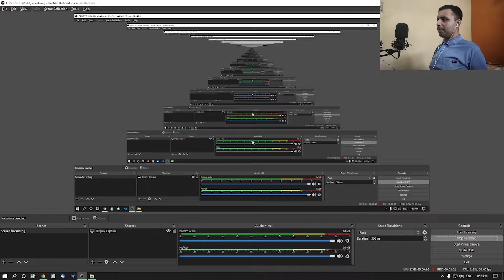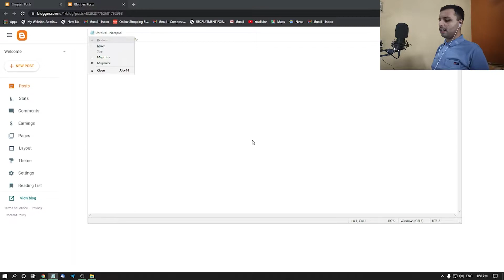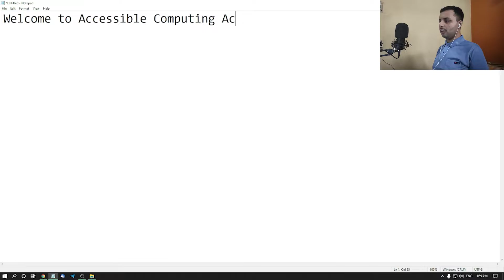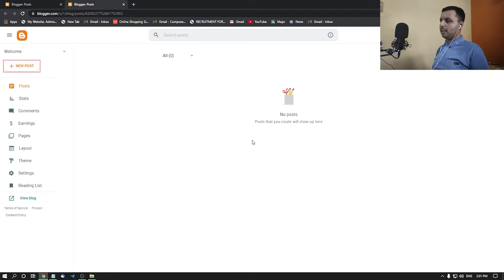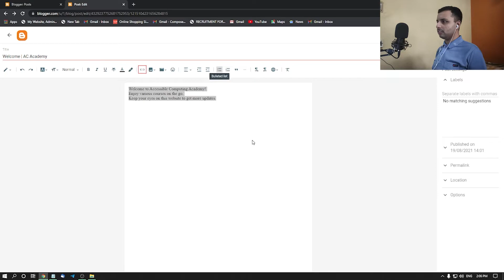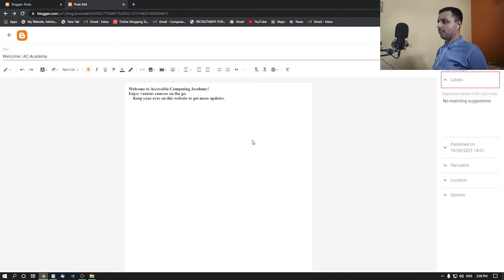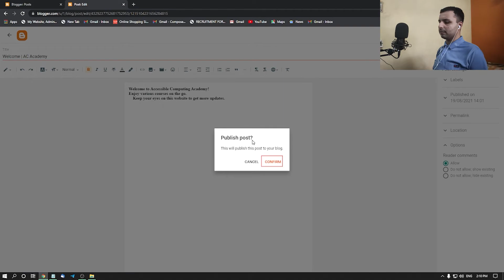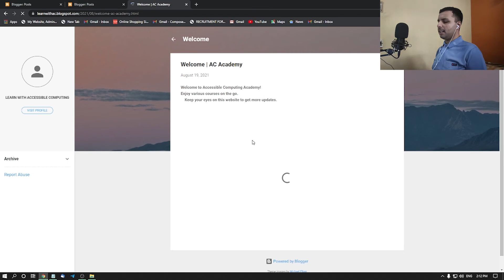🔥🔥 How to Create A Website Without Coding | Part3 | Create Your First Post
Hello Friends,
Worm welcome you to our new video.
✅ Do you wish to develop your own website?
✅ Do you have a business and convert it into an online platform through website?
✅ Are you frustrated to making website because of no coding knowledge?
Don't worry!
Accessible Computing has made a course for you for free. In this course you can learn how to develop a website for free without having any knowledge of programming.
More over, you will get an idea of the basic label website with earning tools with the help of which you can start your own online startup and make money from your home.
Yes, it is so easy! You need to just follow all the episodes which we'll be uploading everyday and enjoy the course.
If you need any help, join our official telegram group from the below link.

The previous episodes:

Do not forget to join our telegram community forums.
Join our telegram channel to get latest updates.

Explore previous videos:
GoldWave Tutorials:

This content is designed and developed by accessible computing. Use of this content for commercial uses are stricktly prohibited.